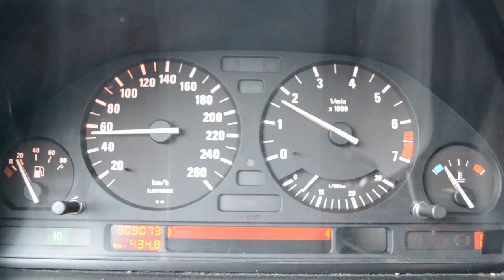MOUNTING SUPERSPORT SPRINGS ! BMW 525i DailyDrifter Ep.6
I`m mounting some springs I`ve bought used, hopefully to get the car stiffer !

Using the Nikon D3100 and the GoPro Hero 3+ Black edition

Springs are : Supersport 40/40